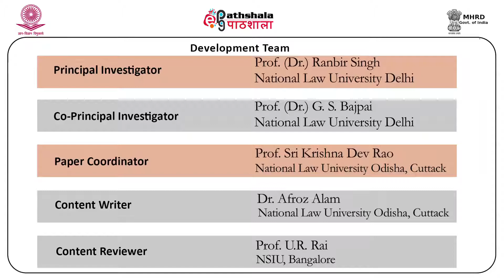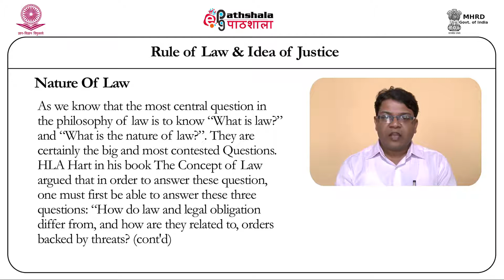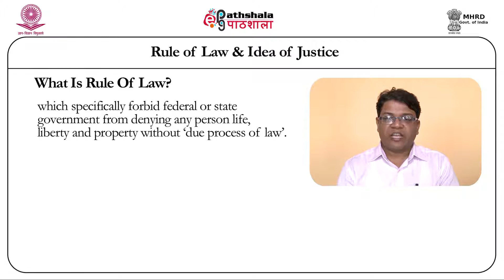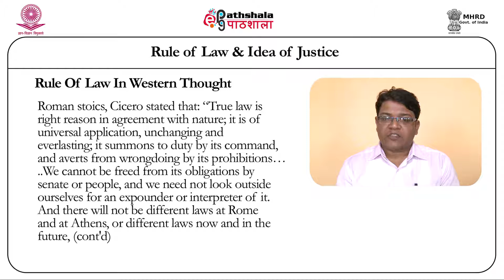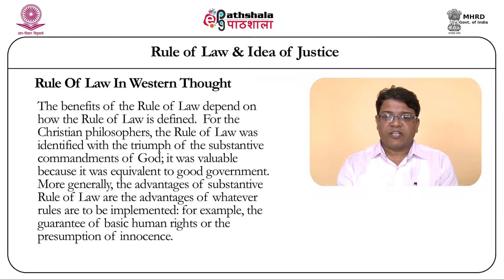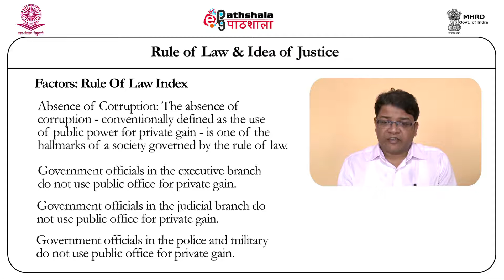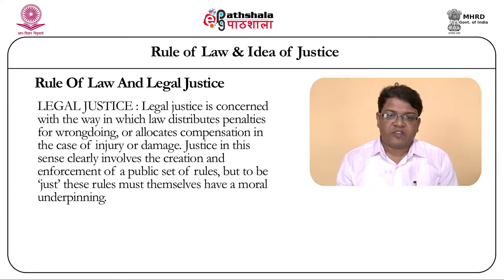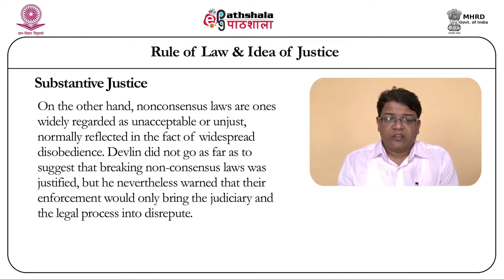Rule of Law & Idea of Justice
Paper :  Advanced Jurisprudence
Module: Rule of Law & Idea of Justice